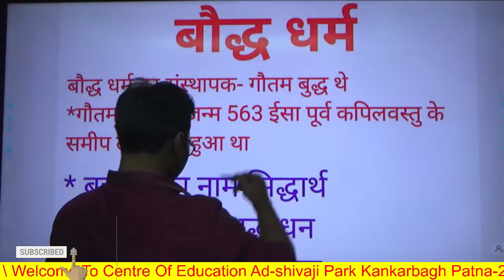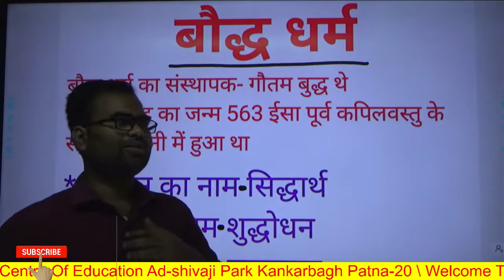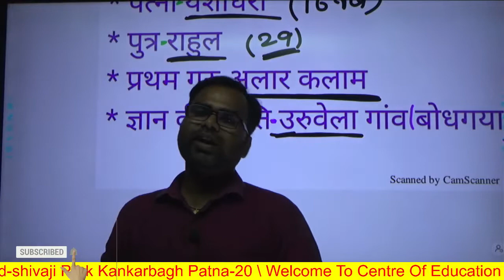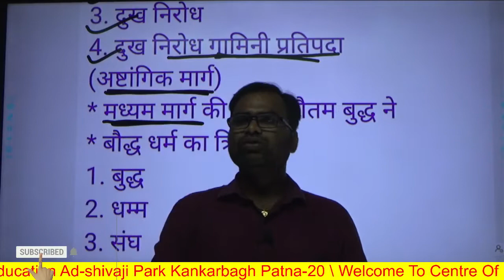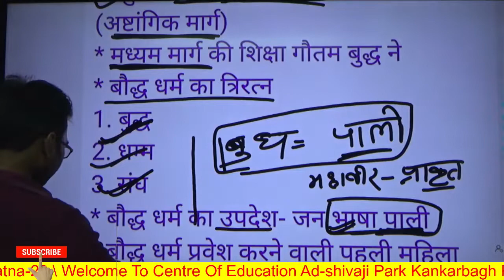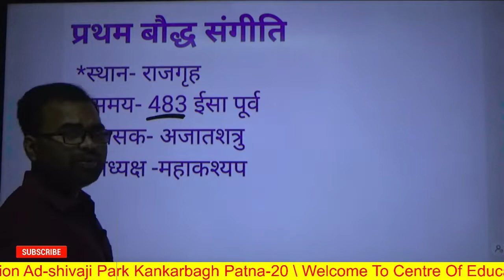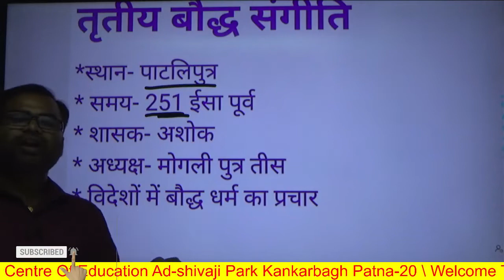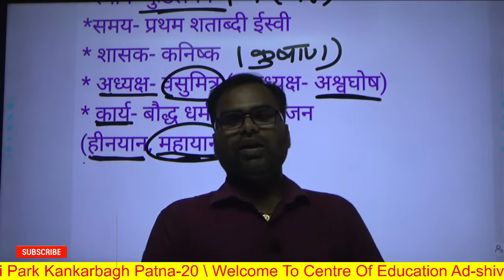BAUDH DHARM(बौध धर्म)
Baudh DHARM